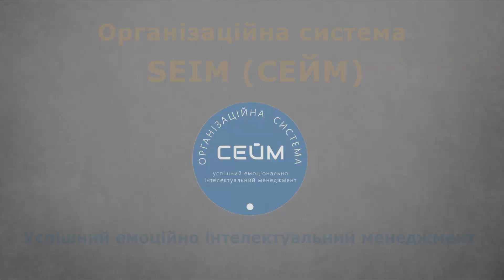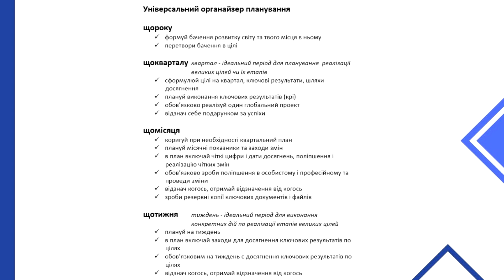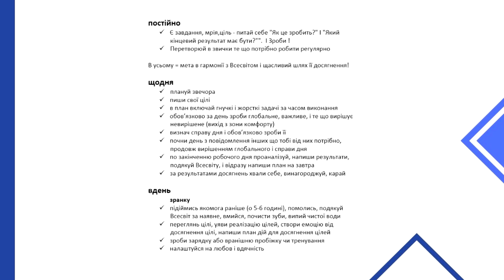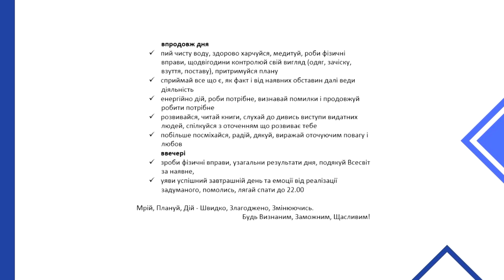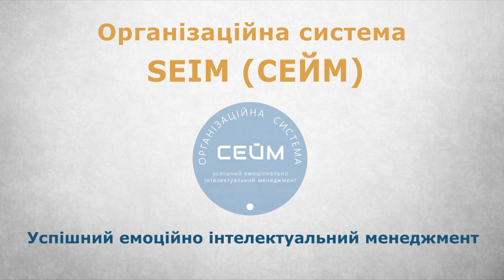Планування. УНІВЕРСАЛЬНИЙ ОРГАНАЙЗЕР ПЛАНУВАННЯ. Урок 32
Вітаємо Вас на каналі "СЕЙМ - Успішний Емоційно Інтелектуальний Менеджмент".

Підтримати канал:
₴ Чудодійною ГРИВНЕЮ на карту МоноБанка 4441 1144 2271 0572.
Призначення платежу: Вдячність за Творіння.

Відео:

Тема: ??? Планування. УНІВЕРСАЛЬНИЙ ОРГАНАЙЗЕР ПЛАНУВАННЯ. Урок 32
Ми презентуємо Вам УНІВЕРСАЛЬНИЙ ОРГАНАЙЗЕР ПЛАНУВАННЯ

Тепер про суть справи.
Щоб правильно планувати, варто знати правила і стратегію планування. Для спрошення Вашого життя ми надаємо Вам приклад універсального органайзера планування. Ви можете розробити зручний для Вас , а  можете роздрукувати запропонований нами і ним користуватися, та завжди все правильно і своєчасно планувати.
Слайд поки текст
Універсальний органайзер планування

щороку
 формуй бачення розвитку світу та твого місця в ньому
 перетвори бачення в цілі

щокварталу квартал - ідеальний період для планування  реалізації великих цілей чи їх етапів
 сформулюй цілі на квартал, ключові результати, шляхи досягнення
 плануй виконання ключових результатів (крі)
 обов’язково реалізуй один глобальний проект
 відзнач себе подарунком за успіхи
щомісяця
 коригуй при необхідності квартальний план
 плануй місячні показники та заходи змін
 в план включай чіткі цифри і дати досягнень, поліпшення і реалізацію чітких змін
 обов’язково зроби поліпшення в особистому і професійному та проведи зміни
 відзнач когось, отримай відзначення від когось
 зроби резервні копії ключових документів і файлів
щотижня тиждень - ідеальний період для виконання конкретних дій по реалізації етапів великих цілей
 плануй на тиждень
 в план включай заходи для досягнення ключових результатів по цілях
 обов’язковим на тиждень є досягнення ключових результатів по цілях
постійно
 Є завдання, мрія,ціль - питай себе "Як це зробить?" І "Який кінцевий результат має бути?"".  І Зроби !
  Перетворюй в звички те що потрібно робити регулярно

В усьому = мета в гармонії з Всесвітом і щасливий шлях її досягнення!
щодня
  плануй звечора
 пиши свої цілі
 в план включай гнучкі і жорсткі задачі за часом виконання
 обов’язково за день зроби глобальне, важливе, і те що вирішує невирішене (вихід з зони комфорту)
 визнач справу дня і обов’язково зроби її
 почни день з повідомлення інших що тобі від них потрібно, продовж вирішенням глобального і справи дня
 по закінченню робочого дня проаналізуй, напиши результати, подякуй Всесвіту, і відразу напиши план на завтра
 за результатами досягнень хвали себе, винагороджуй, карай
вдень
 зранку
 підіймись якомога раніше (о 5-6 годині), помолись, подякуй Всесвіт за наявне, вмийся, почисти зуби, випий чистої води
 переглянь цілі, уяви реалізацію цілей, створи емоцію від досягнення цілі, напиши план дій для досягнення цілей
 зроби зарядку або вранішню пробіжку чи тренування
 налаштуйся на любов і вдячність
впродовж дня
 пий чисту воду, здорово харчуйся, медитуй, роби фізичні вправи, щодвігодини контролюй свій вигляд (одяг, зачіску, взуття, поставу), притримуйся плану
 сприймай все що є, як факт і від наявних обставин далі веди діяльність
 енергійно дій, роби потрібне, визнавай помилки і продовжуй робити потрібне
 розвивайся, читай книги, слухай до дивись виступи видатних людей, спілкуйся з оточенням що розвиває тебе
 побільше посміхайся, радій, дякуй, виражай оточуючим повагу і любов
ввечері
 зроби фізичні вправи, узагальни результати дня, подякуй Всесвіт за наявне,
 уяви успішний завтрашній день та емоції від реалізації задуманого, помолись, лягай спати до 22.00

Мрій, Плануй, Дій - Швидко, Злагоджено, Змінюючись.
Будь Визнаним, Заможним, Щасливим!

От так вам тепер все просто буде планувати. Бо ми надали вам стратегію планування..

Посилання на алгоритми самокоучингу:
Аглоритм для СЕБЕ, КЕРІВНИКА, ТРЕНЕРА, ПОДРУЖЖЯ, БІЗНЕСПАРТНЕРІВ, БАТЬКІВ, МОЛОДІ
Це допоможе Вам вирішити свої потреби!

З Любов'ю і Вдячністю, творці OS SEIM.